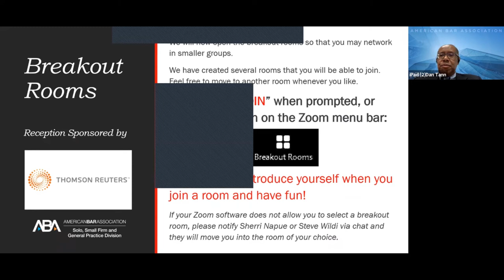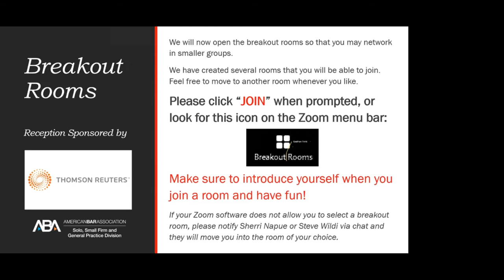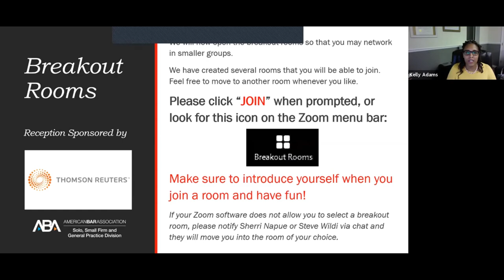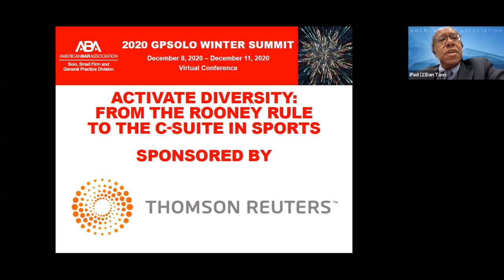Activate Diversity: From the Rooney Rule to the C-Suite in Sports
This program discussed the impact of the “Rooney Rule” on the NFL and explore systematic discrimination and the lack of diversity across professional sports including the NBA, MLB, and collegiate sports and on promoting diversity in coaching, management, legal and the executive levels of sports.

Panelists

Brian Baptiste - Director of Athletics and Recreation, LaSalle University

Traci Bransford, Esq.- Partner, Stinson, LLP

Demeka Fields, Esq. - Counsel, Global Sports Marketing and Data Privacy, New Balance

Wayne Gomes - Former MLB Pitcher, Philadelphia Phillies

David Kelly, Esq. - VP and General Counsel, Golden State Warriors

David M. Samuel, III - Co-President of Drexel Law School, Sports/Entertainment Law Society

Wes Unseld, Jr. - Assistant Coach, Denver Nuggets

Moderators

Aaron Abram, Esq. - GPSolo 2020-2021 Diversity Fellow, Eau Claire, WI

Louis “Jamie” Boston, Esq. - GPSolo Diversity Fellow Mentor, Kensington, MD

The opinions and views expressed herein are solely those of the presenters and participants and should not be construed to be those of the American Bar Association nor the ABA Solo, Small Firm and General Practice Division.